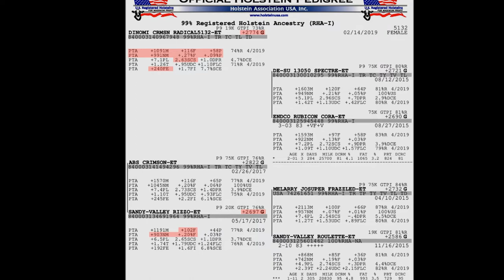National Holstein Sale